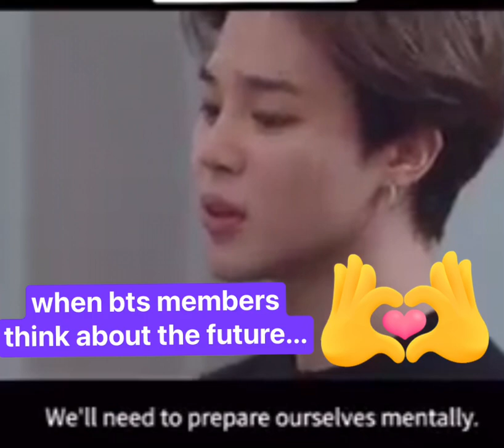BTS members talks about the future